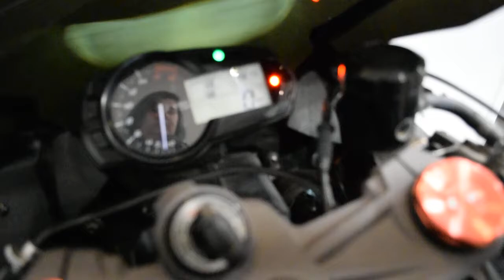2013 Kawasaki Ninja ZX-6 | Used motorcycle for sale at Monster Powersports, Wauconda, IL